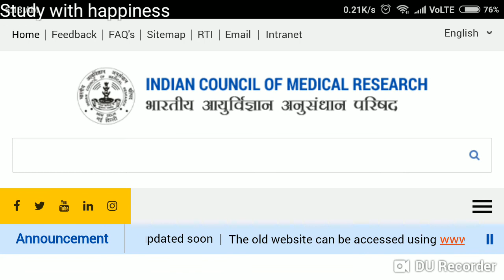ICMR Exam all the best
ICMR